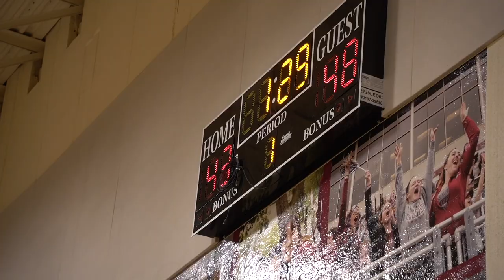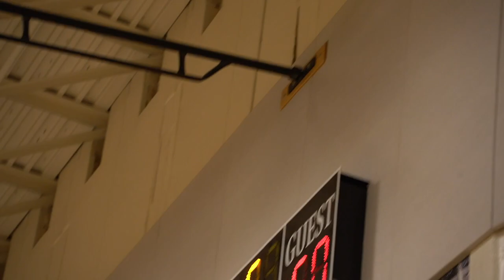Josh Rogers Jr., Davarius Wright, David Hicks III BALL OUT Don't Shoot Gunz Shoot Hoops | FEJ HOOPS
Steff Weezy was also in the house, as were Terrell Smith and Marcquess Perkins (shown in warmups and in championship game). Things got intense during the second half.